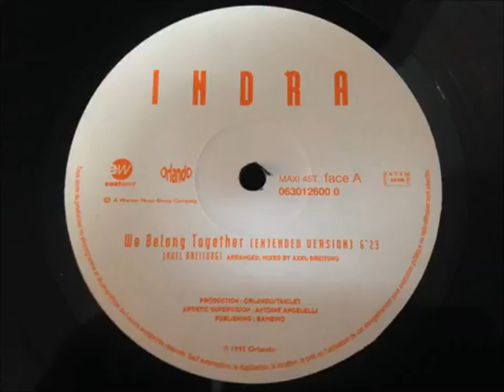Indra We Belong Together